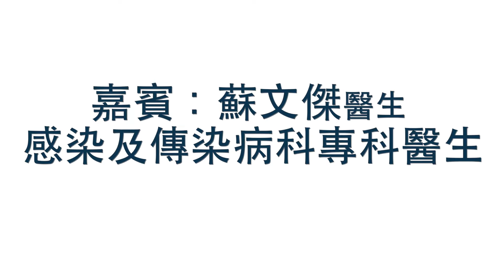破傷風 專題 －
背景：李先生在車房工作，他的朋友Ken上月被工具所傷，但傷口一直未有痊癒，繼而發燒。求診後，發現是破傷風。李先生想清楚知道多些關於破傷風的資訊。

(一) 被工具所傷，為何傷口會引致破傷風呢？從何途徑傳染的？0:25

(二) 有沒有疫苗可注射以預防破傷風呢？1:14

(三) 破傷風是否一個嚴重的疾病？有沒有併發症？(FindDoc健康資訊) 2:00